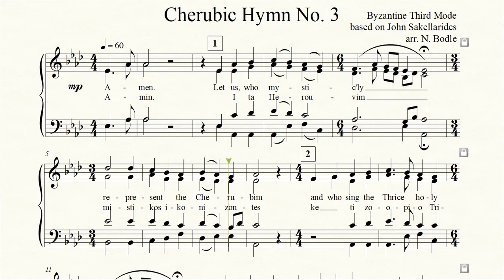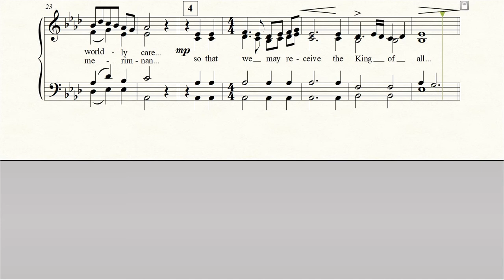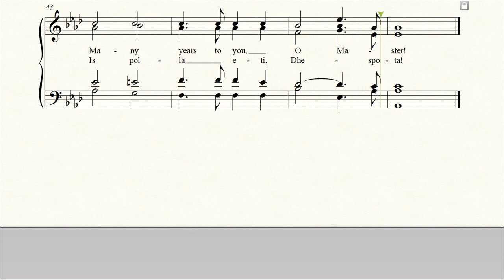10b Cherubic Hymn No. 3 (Sakellarides / Bodle)